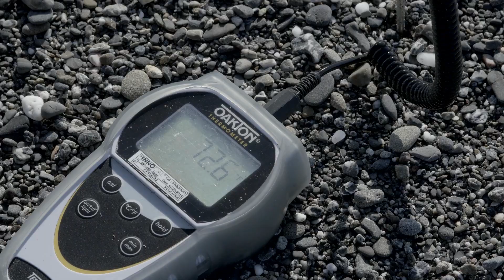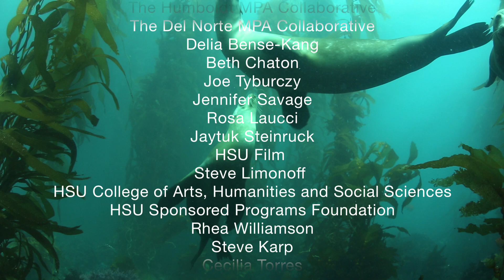Tolowa Dee-ni' Nation